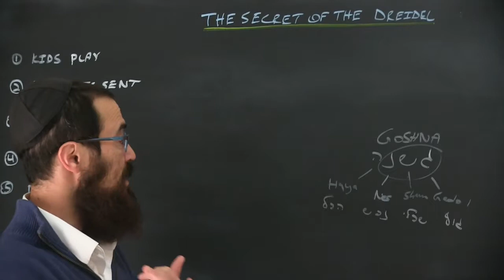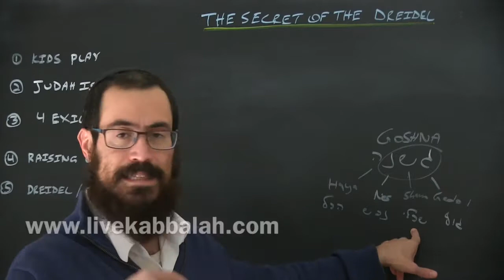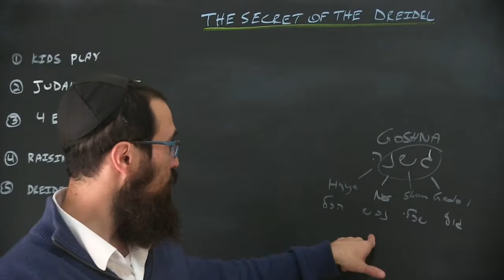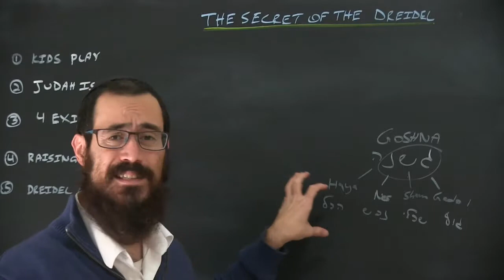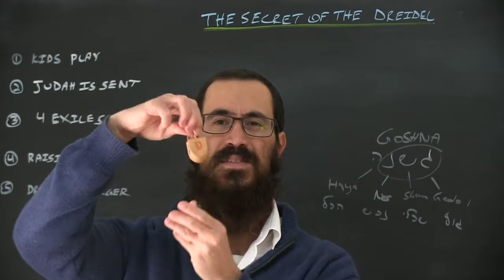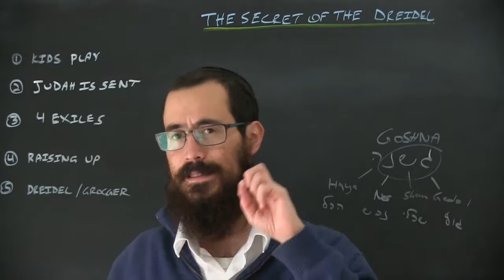The Secret Of The Dreidel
Chanukah insights on the Driedel. In this Kabbalah Academy class we go into the secret of the Driedle. Discover more in our Chanuka Classes and as a member of our amazing online community by visiting